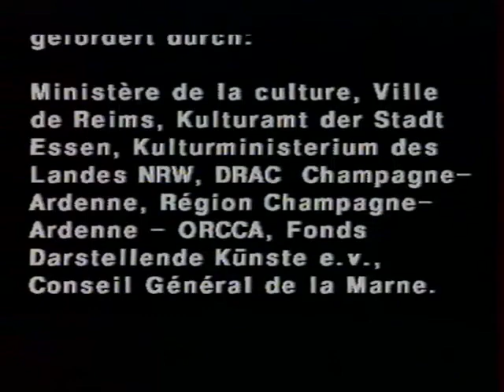La Souche des Bateleurs - Cie Icosaèdre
La Souche des Bateleurs
Recréations - 2007
Compagnie Icosaèdre
Reprises de Dominique Dupuy, Hanya Holm, Lucas Hoving, Jacqueline Robinson, Karin Waehner
et créations de Christine Brunel et Marilén Iglesias-Breuker
avec Luc Petton, Christine Brunel et Marilén Iglesias-Breuker